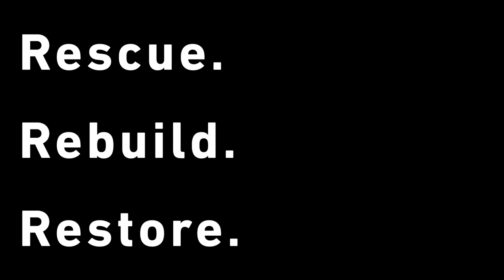This Is How We Worship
Worship is one of our spiritual weapons and this is how we worship at SFATC. A quick recap of November 10th, 2020 where the Holy Spirit and joy filled the sanctuary.